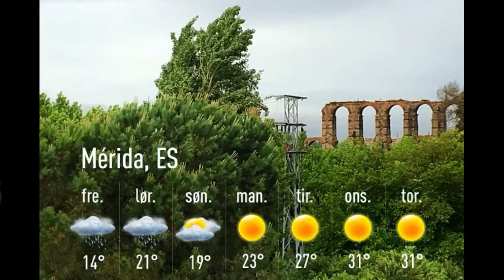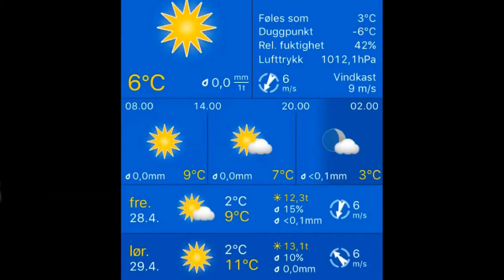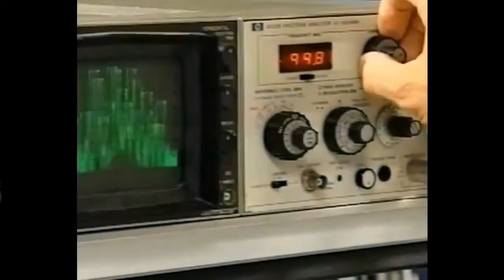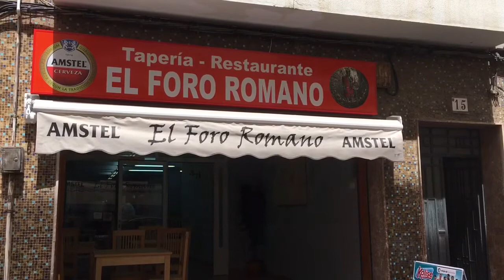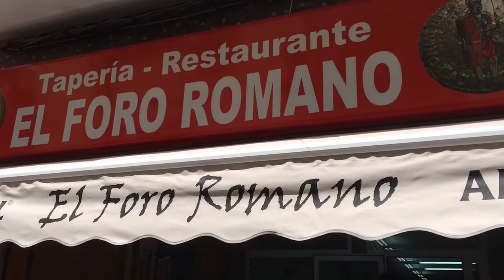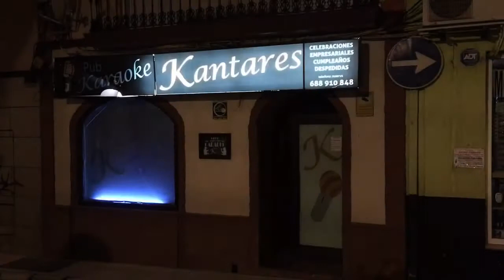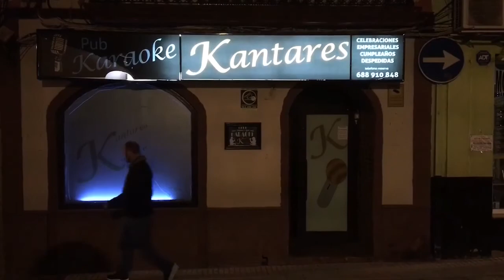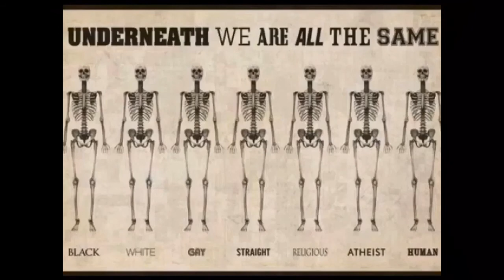Værblogg 28.04.2017, 11.00 Merida: overcast, rain 11°C. Vind:NØ/4 m/s. Regn:0,1mm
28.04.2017, 11.00 Merida: overcast, rain 11°C. Vind:NØ/4 m/s. Regn:0,1mm